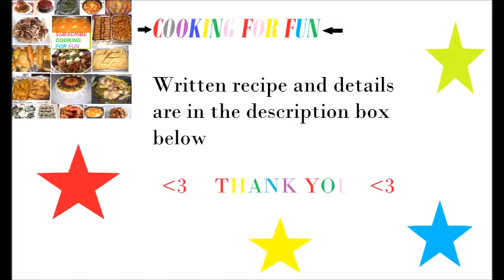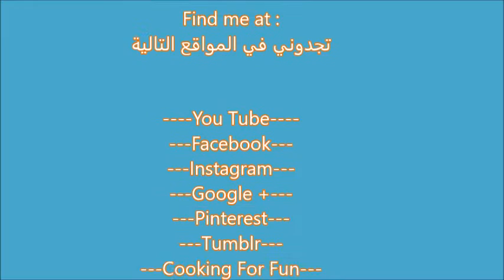Mexican Breakfast Casserole ( One of the Best )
This is one of the best mexican casserole you will ever eat. It is very delicious, easy, fast, economical and feed a crowd.

Ingredients

1 medium onion finely chopped
1 small green pepper chopped
1/2-1 pound ground meat ( depend how much meat you want )
1 Tbsp taco seasoning
One big bag of Tortilla chips
1/4-1/2 cup chopped green onion
1/4- 1/2 cup chopped cilantro
1/4-12 salsa verde ( optional)
8-10 eggs
1 1/2 cup milk
Oil

Steps:

1- Heat a little of oil about 3 Tbsp in a large pan under medium flame then add onion and green pepper and cook until onion is translucent and pepper is soft.
2-Add ground beef and cook until the meat turn brown then add taco spices and cook for a few seconds then turn the heat off.
3-Brush a big casserole with oil.
4-Put some chips in one layer then top it with half of the amount of the ground meat mixture.
5-distribute  on top with a little of green onion, cilantro and Salsa verde.
6-Repeat 4 and 5 steps.
7-Mix eggs, milk, hot sauce, salt and black pepper.
8-Pour eggs mixture over all.
9-Bake at 350 F for about 45 to 1 hour or until eggs are cooked and set.
10-You may serve it with sour cream and more salsa verde or salsa roja

هذا هو واحد من أفضل الأطباق المكسيكية .إنها لذيذة جدا، وسهلة وسريعة واقتصادية وتغذي مجموعة كبيرة من الناس.

المكونات

١ بصلة متوسطة الحجم مفرومة فرما ناعما
١ فلفل أخضر صغير المفروم
١/٢-١ باوند اللحم المفروم (تعتمد كمية اللحوم التي تريدها)
١ ملعقة كبيرة بهار تاكو
كيس كبير من رقائق التورتيا
١/٤-١/٢ كوب البصل الأخضر المفروم
١/٤-١/٢ كوب المفروم الكزبرة
١/٤-١/٢ صلصة الخضراء فيردي (اختياري)
٨-١٠ البيض
١ ١/٢ كوب حليب
الصلصة الحارة حسب الذوق
الملح والفلفل الأسود حسب الرغبة
دهن

خطوات:

١- سخن 3 ملاعق كبيرة في مقلاة كبيرة تحت لهب متوسطة ثم يضاف البصل والفلفل الأخضر ويطهى حتى يصبح البصل شفاف والفلفل لينة.
٢-اضف اللحم المفروم ويطهى حتى يتحول الى بني اللون ثم يضاف التوابل تاكو ويطهى لبضع ثوان ثم تطفئ النار.
٣-يمسح بايركس او اي صحن  كبير بالدهن.
٤-وضع بعض رقائق الجبس  كطبقة اولى  ثم فوق ذلك ضع نصف كمية خليط اللحم المفروم.
٥-وزع  قليل من البصل الأخضر، الكزبرة  والطماطم والصلصة الخضراء
٦-كرر 4 و 5 خطوات.
٧-  اخلط الحليب والصلصة الحارة والملح والفلفل الأسود.
٨-صب  خليط البيض فوق كل شيء.
٩-أخبز في 350 فهرنهايت لمدة 45 إلى 1 ساعة او حتى يستوي البيض.

Google+:-